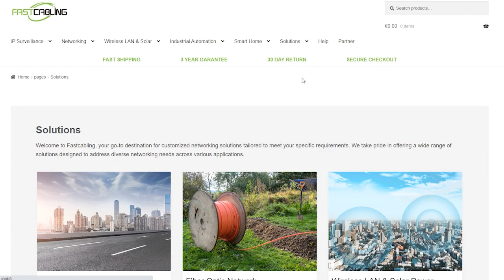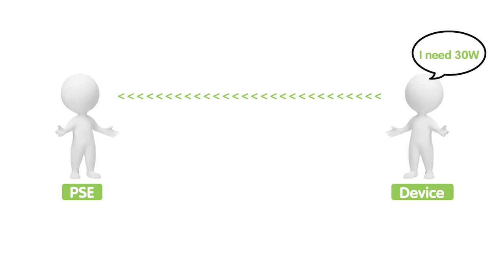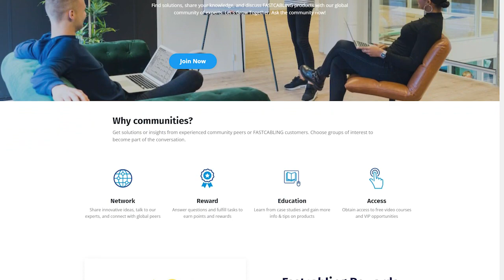Understanding PoE Standards and Their Implications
Power over Ethernet (PoE) is a  widely used technology. In this video, we will help you understand PoE and PoE standards, and explore the implications of PoE Standards, knowing some key consideration when we are implementing PoE

0:00:00 Introduction
Know about PoE Standards
Implications of PoE Standards
Importat Considerations for PoE